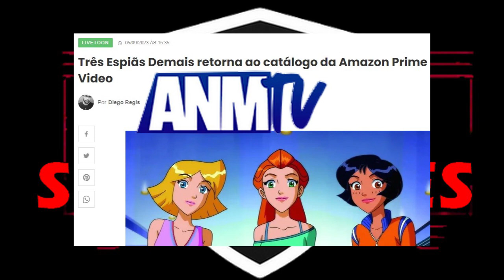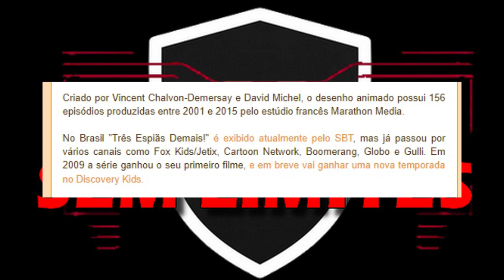TRÊS ESPIÃS DEMAIS Clássico Estreia Completo no PRIME VIDEO... A Versão One Piece!?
TRÊS ESPIÃS DEMAIS NA PRIME! Comentando sobre a estreia surpresa da animação TRÊS ESPIÃS DEMAIS (Totally Spies!), as seis temporadas clássicas do desenho animado, na Prime Video Streaming.

Entretanto... Os usuários verificaram que a versão disponível na Prime Video não parece ser oficial. Pelo visto é a mesma versão do Youtube. A Amazon ainda não se pronunciou sobre o assunto.

A Sétima Temporada da Animação estreia em 2024 no Cartoon e Max. No Brasil, ela foi anunciada para o Canal Discovery Kids e HBO Max Streaming.